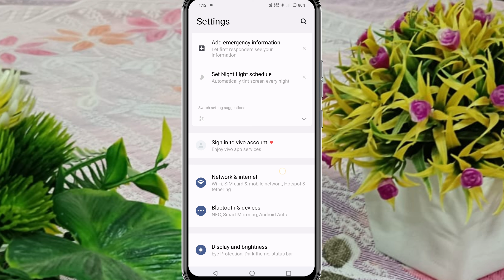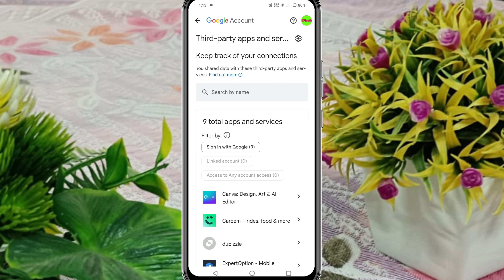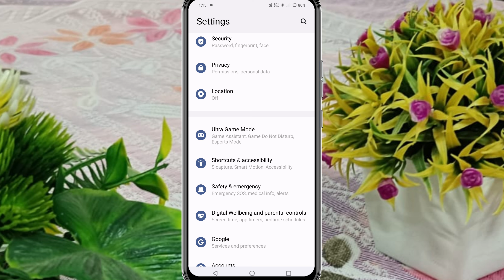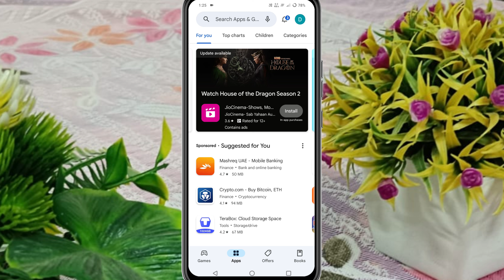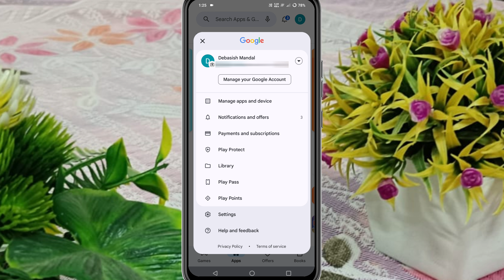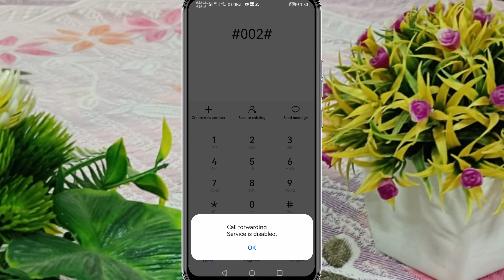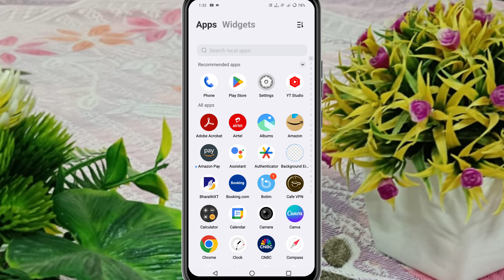PHONE HACKED? कैसे चैक करें | Check for these signs in 2024!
Phone hack hai ya nahi kaise pata kare 2024 | how to know if your phone is hacked

Is your phone giving you the creeps with strange activity? In this eye-opening video, discover how to know if your phone has been hacked. Learn essential tips on safeguarding your personal information and preventing cyber intrusions. Uncover the telltale signs of a hacked phone and find out what steps you can take to secure your device. Don't wait until it's too late – empower yourself with the knowledge to protect your privacy and digital security. Watch now to stay ahead of potential hacks and keep your phone safe from cyber threats! HowTo Phone Hack Hacked.

My Equipment :-
Vivo V25 5G
Boya M1 Mic
Green Background
Mobile Tripod